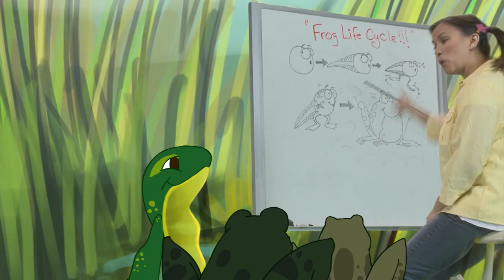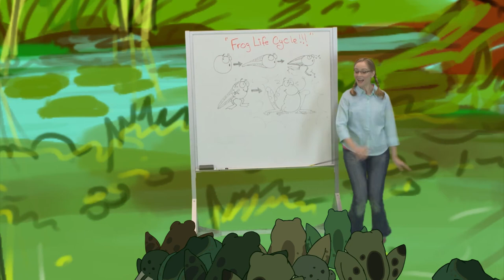The Chickadees - The Tadpole Wiggle and the Froggy Hop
The Chickadees perform "The Tadpole Wiggle and the Froggy Hop" with their friends from the pond! Featuring tadpoles and frogs teaching kids about the life of a tadpole into the evolution of a frog.

Animated by Spencer Legan and Desere Jones. Edited and composited by Joe Ludwig.